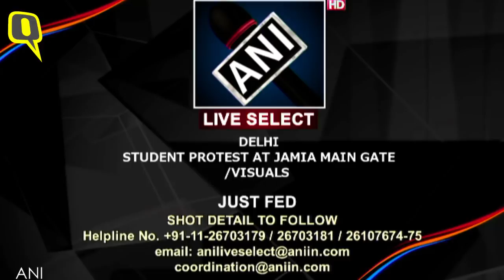JNUSU President Aishe Ghosh Speaks in Jamia Millia Islamia